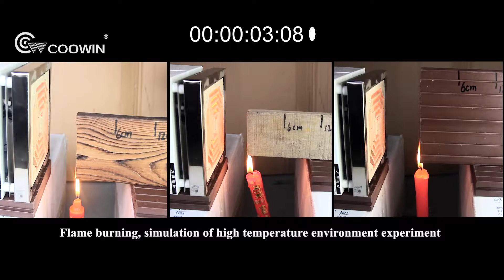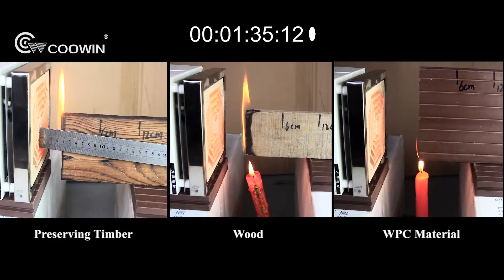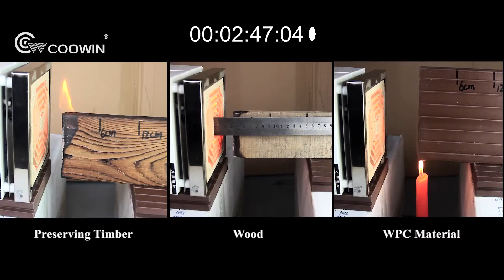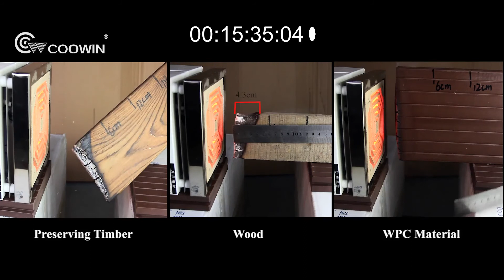防腐木 实木 木塑 燃烧对比（207M）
Contrast Experiment

                 WPC Material VS Wood VS Preserving Timber

                                                                                                                                                  ——— Produced by Coowin Technology Laboratory